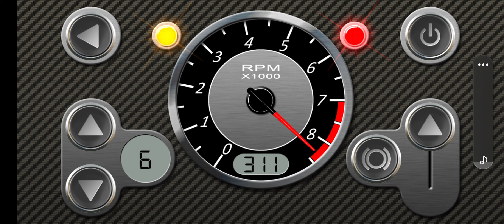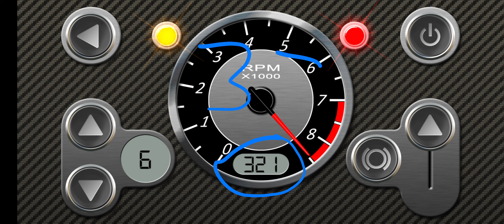top speed of a Lamborghini in revheads